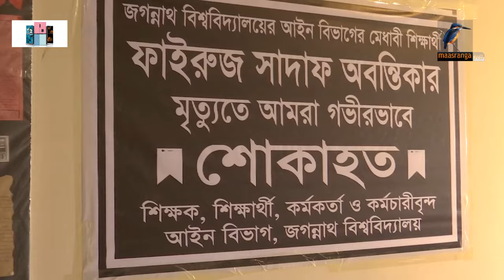কী ছিল অবন্তিকার শেষ আবেদনে | Abantika Update News | Jagannath University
জগন্নাথ বিশ্ববিদ্যালয়ের শিক্ষার্থী অবন্তিকার আ/ত্ম/হ/ত্যা/র প্ররোচনায় সহপাঠী আম্মান সিদ্দিকী ও সহকারী প্রক্টর দ্বীন ইসলামের কিছুটা সংশ্লিষ্টতা পাওয়ার কথা জানিয়েছে ঢাকা মহানগর পুলিশ।

2 Bir Uttam Ziaur Rahman Road (New Airport Road)